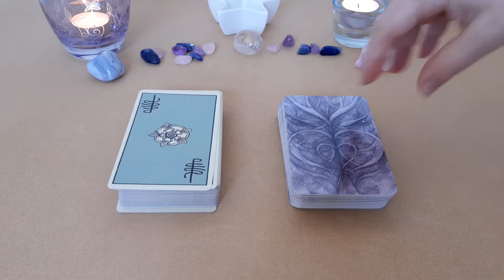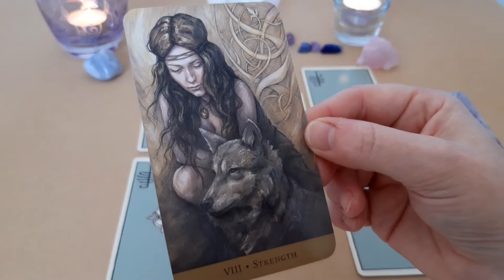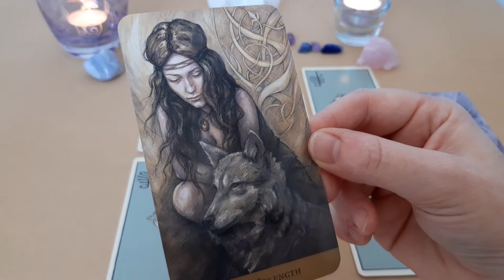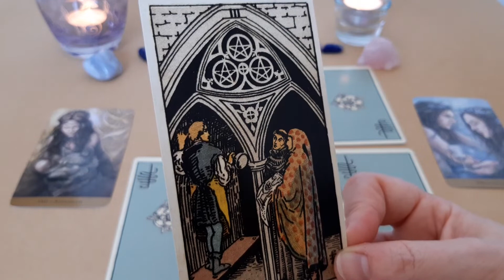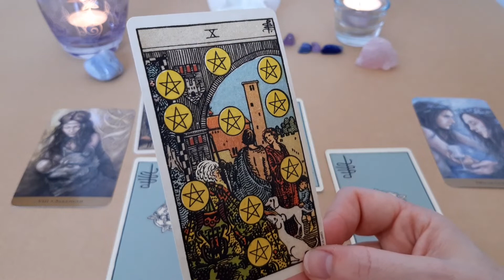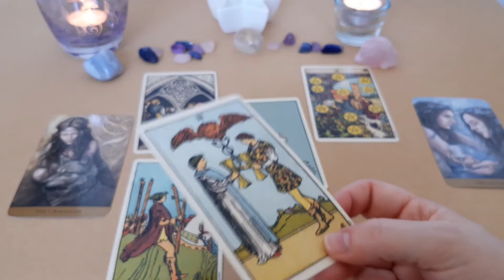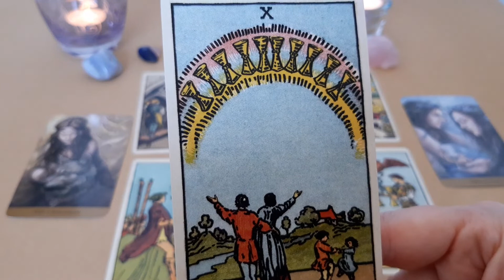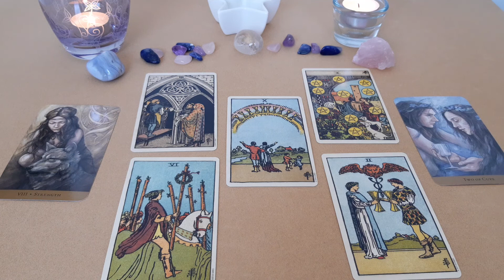Tirage sentimental - Que faire quand on se sent mal dans une relation ? ❤️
Parfois on est dans une situation où on ne sent pas très bien, peut-être que c'est une question de timing, peut-être que l'on n'arrive pas à se projeter, peut-être que l'on sent tout simplement que quelque chose nous bloque mais sans vraiment mettre le doigt dessus...

J'ai utilisé les jeux suivants :
. Tarot of the The Hidden Realm de Julia Jeffrey

N'hésitez pas à me faire part de vos remarques ou à m'indiquer si vous avez des questions particulières que vous souhaiteriez que je développe.